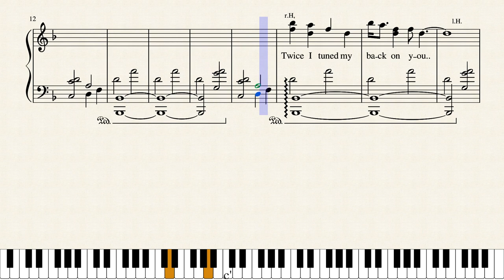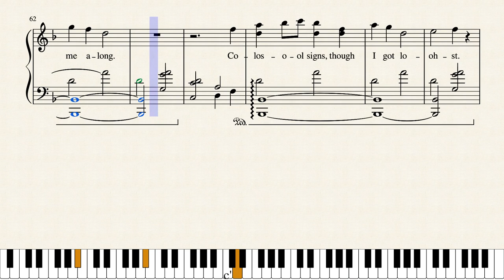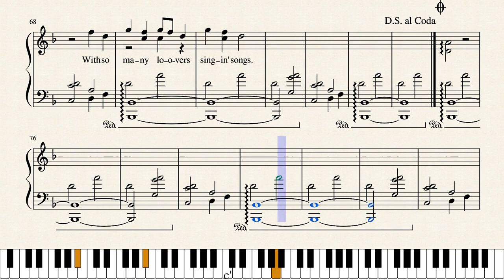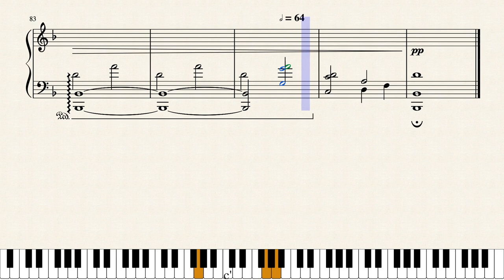Little Dragon - Twice (piano cover)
Arrangement of a smooth and nice piece of music from "Little Dragon" from their 1st Album.